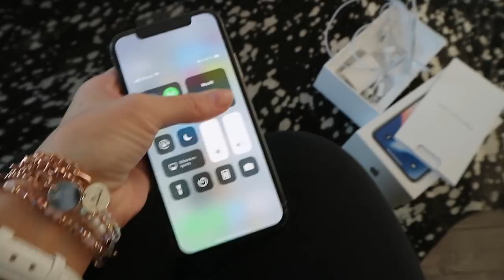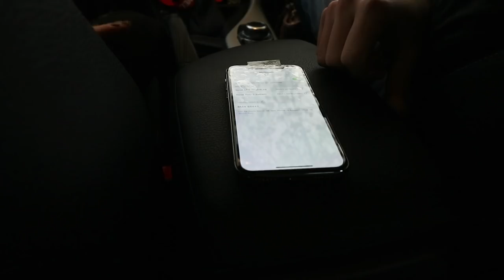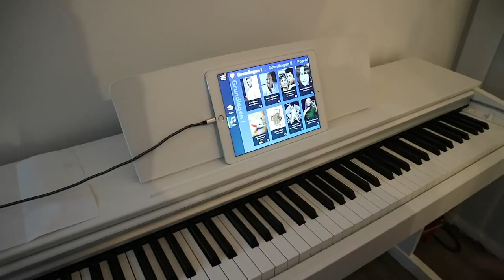IPHONE X MEINE MEINUNG, WANN ZAHNSPANGE OBEN & ENDLICH LANGE WIMPERN - MY LIFE #53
Meine Lieben - heute habe ich wieder ein MY LIFE Video für euch.

jacqueliineeg

*Iphone X

*Iphone X Panzerglas Schutzfolie

*Iphone X Schutzhülle

*Finger-Halterung Slim

*Yankee Candle Clean Cotton

*Revitalash 2ml

Top - H&M
Cardigan -Zara Kids
Jeans - Tally Weijl
Ohrringe - Mainpunkt

💌 POSTFACH
Jacqueline G
Postfach 16 43
76716 Germersheim

Die Infobox enthält Affiliate Links, diese sind  mit * gekennzeichneten und dienen zur Orientierung und schnellem finden der Produkte und werden je nach Erfolg mit einer Provision ausgezahlt falls diese genutzt werden. Der Preis der Produkte bleibt für euch natürlich unverändert :).